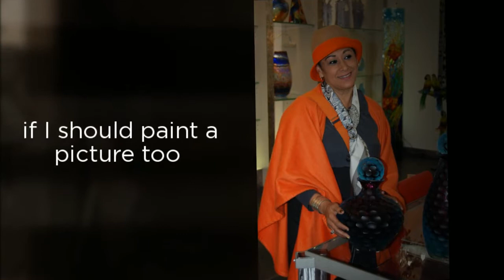Dedicated To You!!!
Happy Birthday my favorite man! IlOvEyOu!